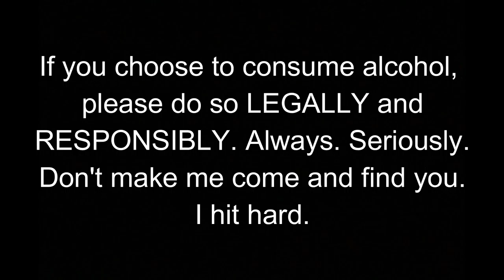3rd Annual Kpop Rant | Multifacetedacg